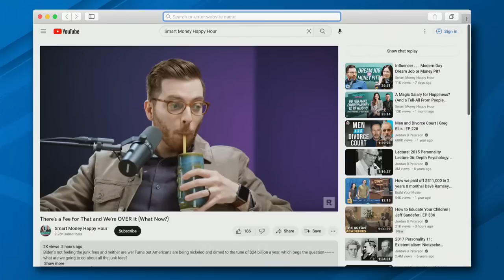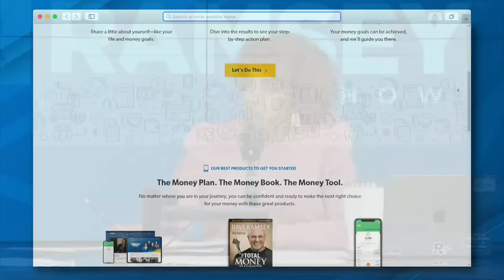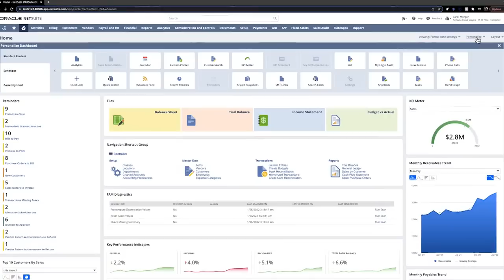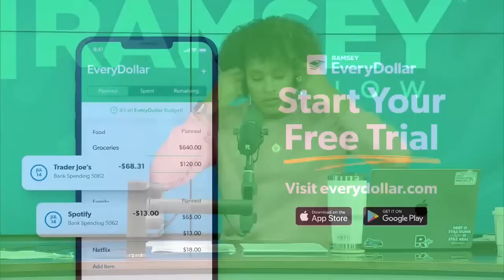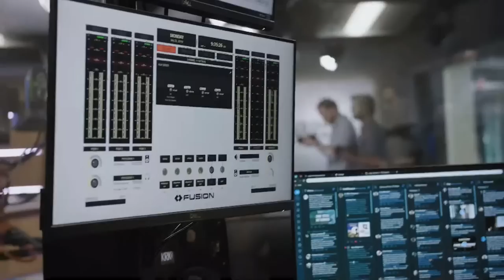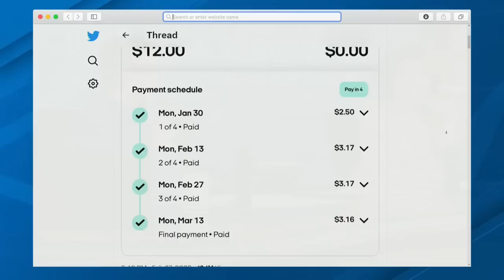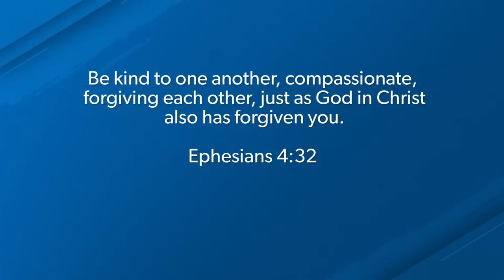Your Past Does NOT Have To Be Your Future!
Want a plan for your money? Take our FREE 3 minute assessment